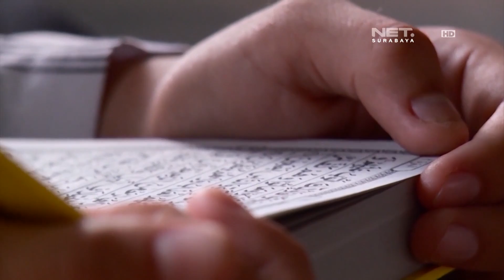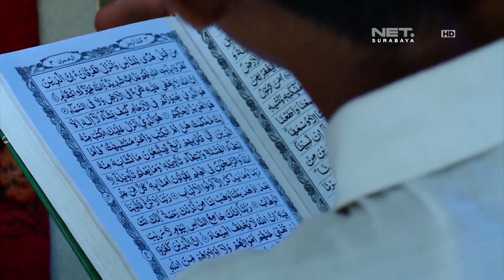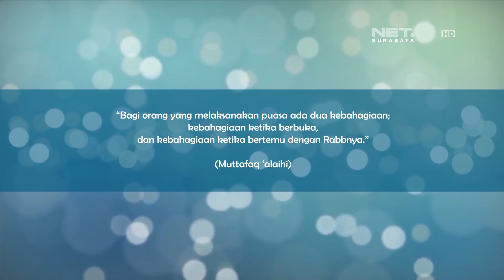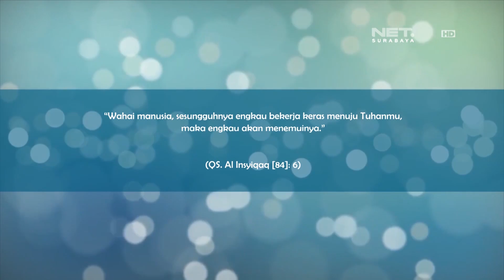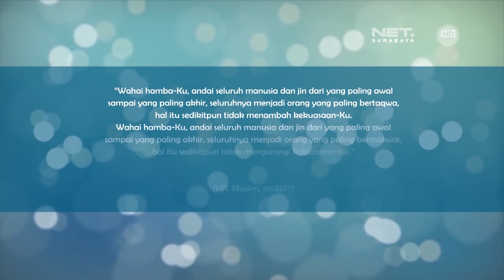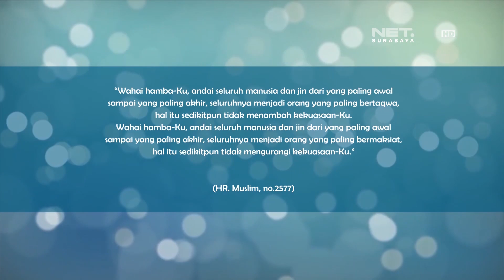RISALAH HATI - UST. JUN SELAMET : PUASA KAAFAH (TOTALITAS) PART II